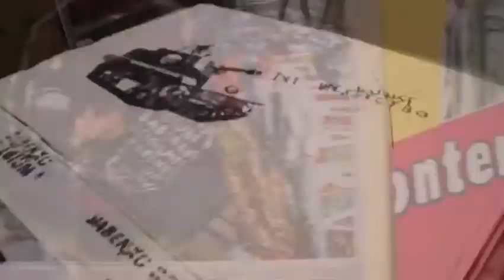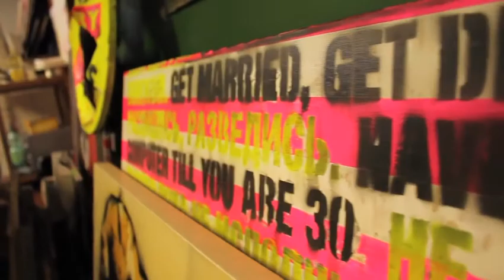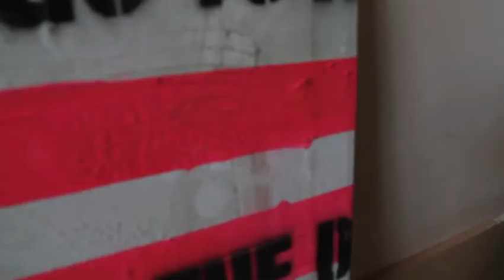Babenko houdt zich niet aan de regels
Andrej Babenko, Oekraïener van afkomst, genoot zijn opleidingen grafisch ontwerp en schilderkunst in Antwerpen.  Als grafisch ontwerper en illustrator voor de Vlaamse Opera ontwierp hij gedurende verscheidene jaren spraakmakende posters, maar stond hij ook bekend om zijn befaamde componistportretten en seizoensbeelden.

Vandaag is hij zelfstandig kunstenaar en verkent hij de grens tussen beeldende kunst en grafisch design. Hoewel zijn creaties een grafische inslag hebben, worden ze steevast gekenmerkt door een zeer sterke plasticiteit.

Deze reportage maakt deel uit van het ongoing project 'Antwerp Underground'.
'Antwerp Underground' is een transmediaal project van StampMedia waarin jongeren onderzoeken of je nog wel kunt spreken van undergroundcultuur in Antwerpen. Met een mix van audiofragmenten, foto- en videoreportages krijg je een stand van zaken.